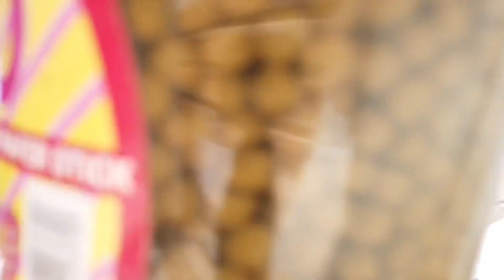BTravels23 cinematic attempt | BTravels | sugba pinobre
Sugba Pinobre
Inato nga luto.